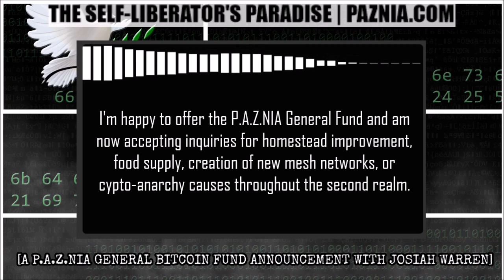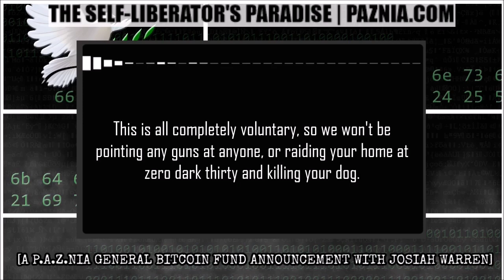[A P.A.Z.NIA Second Realm Transmission] The Bitcoin General Fund w/ Josiah Warren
Learn about the P.A.Z.NIA Bitcoin General Fund (or The Free Republic more generally)